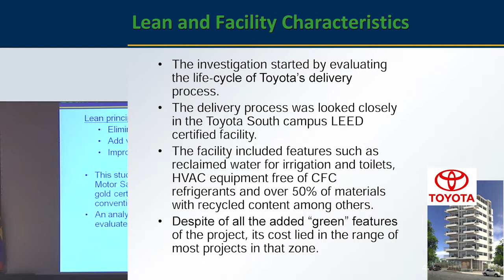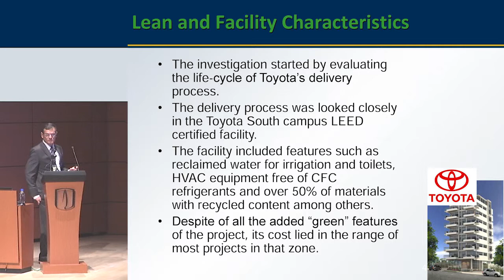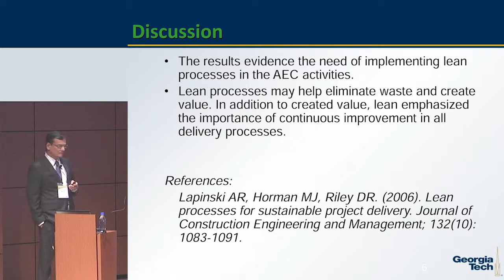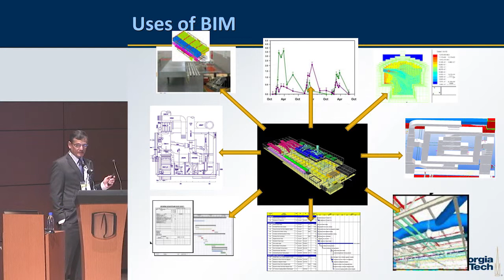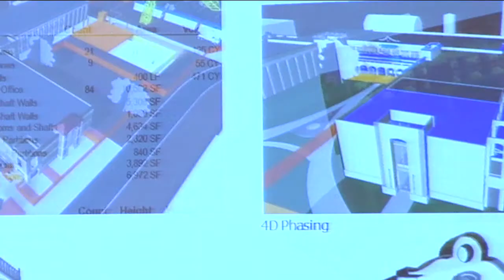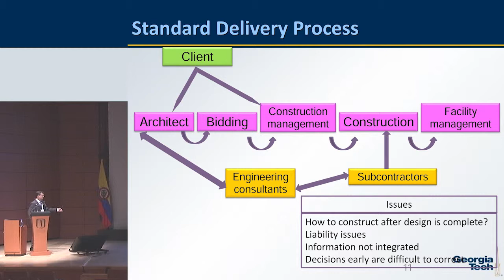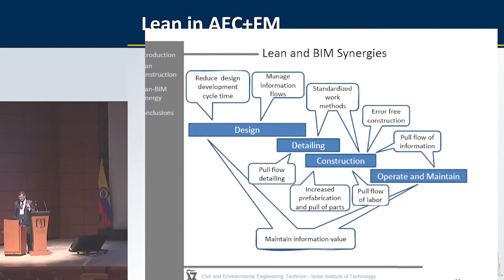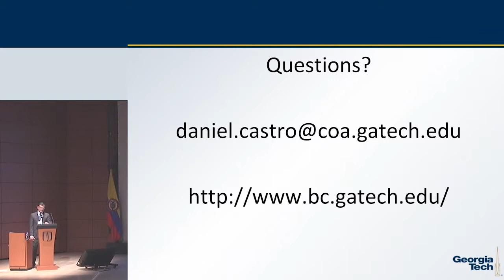Gestión de proyectos aplicando Lean BIM y BEM - Daniel Castro Lacouture - EEUU